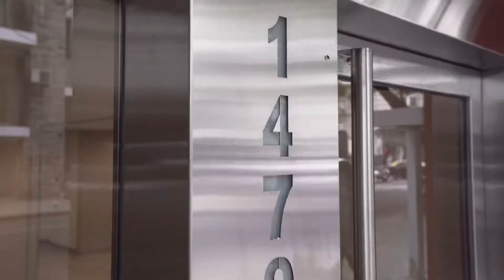Marketing inmobiliario | RAVENIR | Fotografía y video de propiedades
📍Rosario_
Reportaje audiovisual para @ravenir.inmobiliaria

Te gustaría tener tu Propio registro audiovisual?